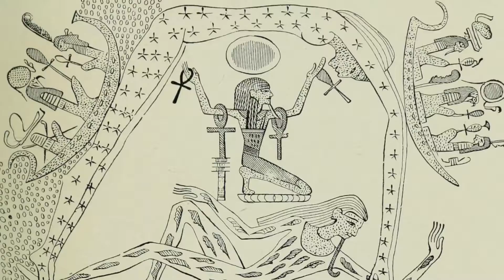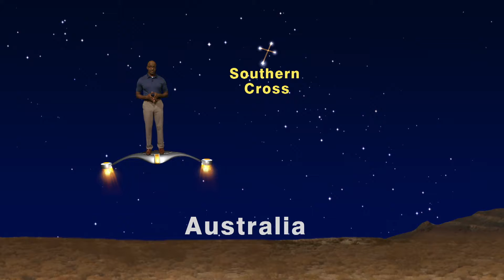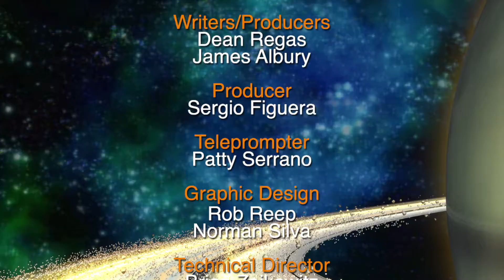Where Did All These Constellations Come From? | Aug 19-25th | Star Gazers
Star Gazers #19-33M 5 Minute Aug 19-25, 2019 “Where Did All These Constellations Come From?”